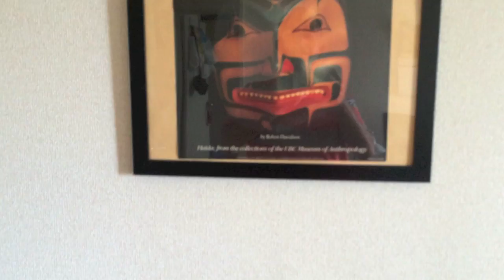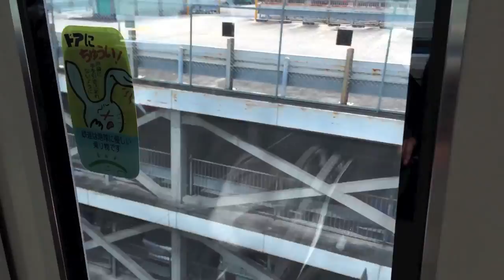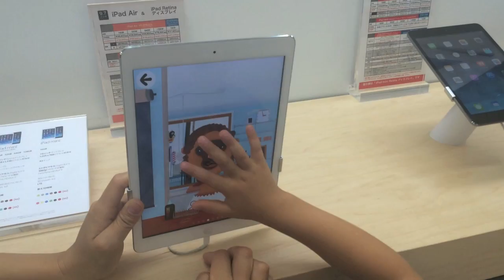Life in Japan: Super Fun Day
Just Japan Podcast on Stitcher Radio: (search "Just Japan")